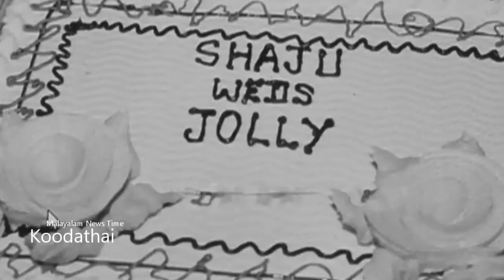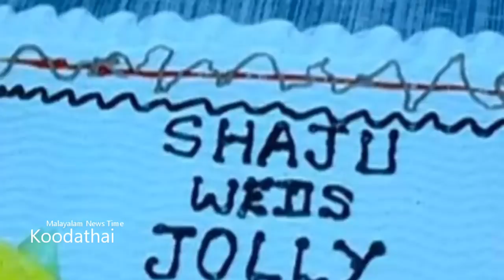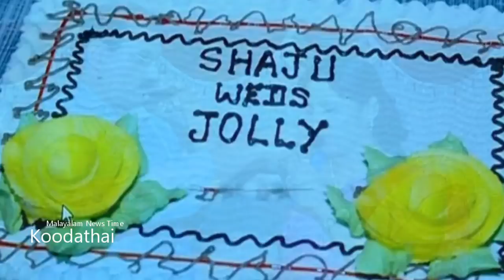ജോളി നിരപരാധി - കുറ്റം ചെയ്തു എന്നതിന് ഒരു തെളിവും ഇല്ല - ഞെട്ടിക്കുന്ന വെളിപ്പെടുത്തൽ